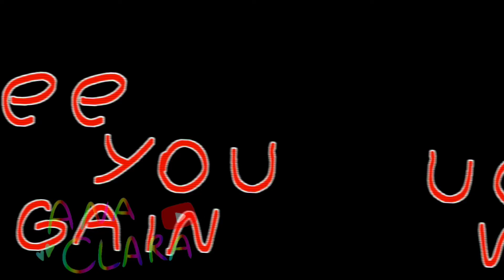See you again meme/eddsworld /fipaclip + cap cut/read the description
Hi guys, sorry this animation is a bit short,sorry ,anyways, I hope you enjoyed this (short) animation.😄😅😅

Apps used :
Fipaclip
Capcut
Ibis paint
Ft: tord / future tord